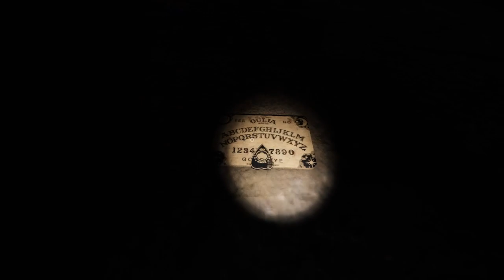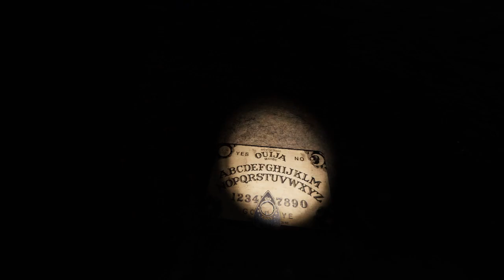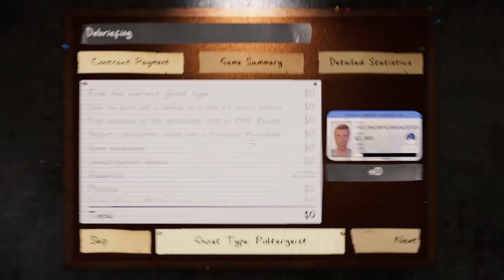"Natalie it killed you?"-Kevin (who literally just died) Phasmophobia episode 72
Join as me and some friends see how good we are at ghost hunting. spoiler we are not very good.